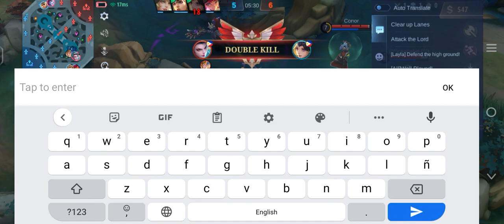Talo agad lodz..unang laro.